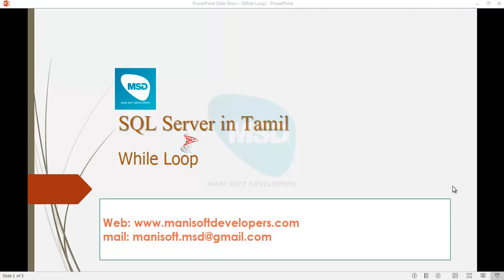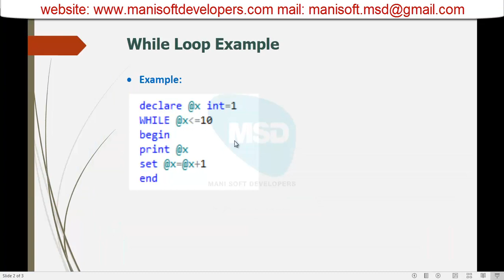SQL server in Tamil Part 45 - While Loop